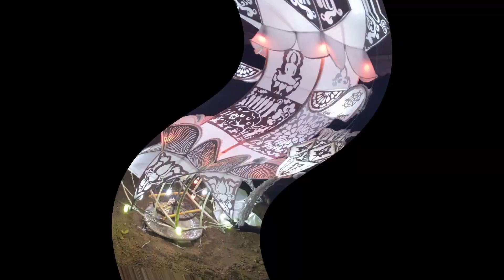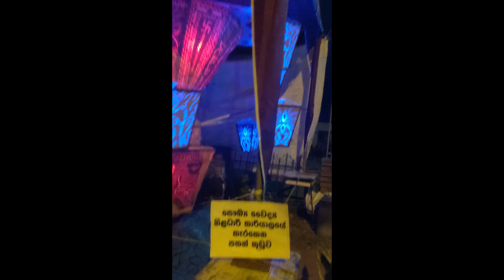කුලියාපිටිය පොසොන් කලාපය 2023 01 කොටස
තොරණ ඇතුලු පහන් කූඩු රාශියකින් අලෝකමත් වුනු කුලියපිටියේ පොසොන් සිරිය